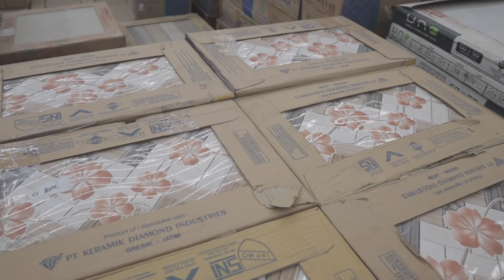Berbagai Motif dan Jenis Keramik di bangMur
kita pengen kasih tau kamu nih kalo di bangmur punya berbagai macam motif dan jenis keramik ! dari harga murah hingga berkualitas.

Solusi bahan bangunan murah hanya di bangMUR !